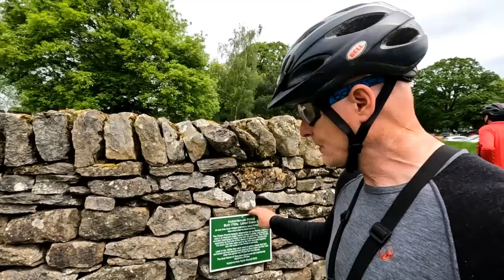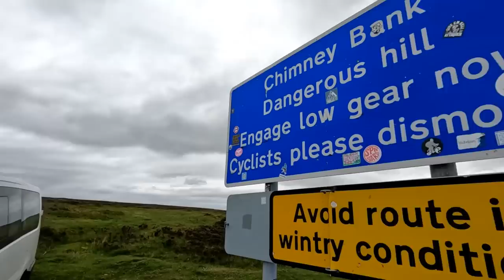Riding Our Brompton's to Rosedale Chimney Bank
On a recent trip to Yorkshire to ride the way of the Roses, we took some extra time to cycle around and see some other places, one was the Rosedale Chimney bank.
When approached from the South there is a long uphill climb of around 2 miles from Hutton le Hole. This is the way we approached the summit on our Brompton folding bikes.
The North approach is extremely steep and shares the status as England's steepest road along with Hard Knott pass in the lake district.